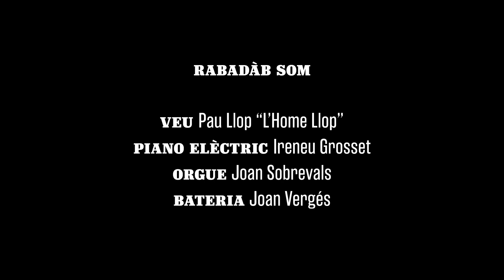Rabadàb "El Trineu"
Catalunya ha estat i serà terra de trobada de moltes cultures i totes elles hi han deixat el seu granet de sorra. Hi han passat ibers, romans, àrabs, celtes, francs,… i jamaicans. Rabadàb és el punt de trobada de quatre músics amants de la música feta a Jamaica, provinents de diversos grups: L’Home Llop & The Astramats, The Pepper Pots, Thorpedians, Corcs Drum&Organ, The Island Defenders…

Aquest cop, dos teclistes, un batería i un cantant s’uneixen per fer ballar a ritme jamaicà diverses nadales i cançons populars catalanes, amb una formació pensada per a

les distàncies curtes i l’ambient familiar.

Us imagineu “El 25 de desembre” per burru style, “El dimoni escuat” ballant early reggae, “El trineu” a ritme de rocksteady o el “Santa nit” tancant una gran festa? Doncs Rabadàb us ho serveix amb un so ben càlid per fer rotllana a la vora del foc. Una bona manera de fer família en aquestes dates tan assenyalades!

Bones festes i feliç dub nou!